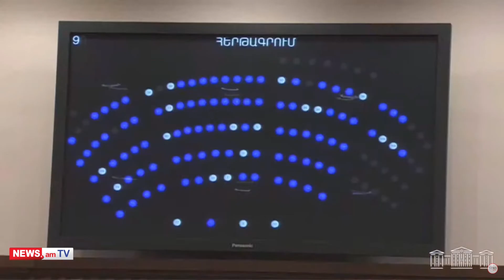Digest: Putin-Pashinyan's meeting rumored, quake hits Armenia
Armenian News - NEWS.am presents the daily digest of Armenia-related top news as of 05.10.21:

Russian President Vladimir Putin and Armenian PM Nikol Pashinyan will meet in Russia.
Russian President's spokesperson Dmitry Peskov confirmed the news.
The date of the meeting will be announced later.

The seismological network of Armenia on Tuesday recorded a magnitude-3.4 earthquake at the Armenia-Georgia border zone, 14 km northeast of Bavra village of Armenia, and 10 km beneath the surface.
The tremor measured magnitude 4 to 5 at the epicenter.

Eleven horses from Armenia crossed over into the closed territory under the control of Azerbaijan.
The horses belong to a resident of Shurnukh Grigor Darbinyan.
The resident added that he hasn’t been able to search for the horses since it’s foggy in the area now and hopes the horses haven’t reached the territory that is under the adversary’s control.

Deputy Minister of Roads and Urban Development in Iran Kheirollah Khademi visited Armenia to get acquainted with the construction of the Tatev alternative road after Azerbaijan began to obstruct the movement of Iranian trucks to Armenia.
The road will be used for Iranian transit trucks traveling from the Iranian border to Armenia.
After Tatev, the delegation led by Khademi arrived in Armenia’s capital Yerevan.
The Iranian official also gave an interview to Pars Today in connection with the visit.

The Armenian parliament on Tuesday kicked off its regular sessions.
There were seven issues on the agenda including on subsidies, changes to be made in social packages, making amendments in the Tax Code, electing a new member of the Public Services Regulatory Commission.

As of Tuesday morning, 891 COVID-19 new cases were confirmed in Armenia, and the total number of these cases has reached 266,208 in the country.
Also, 22 more deaths from COVID-19 were reported, making the respective total 5,419 cases.